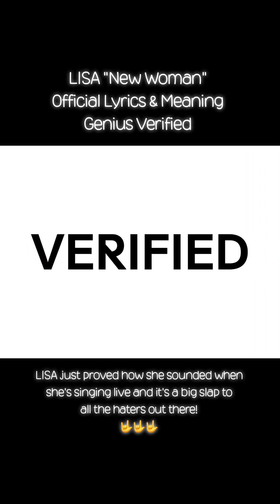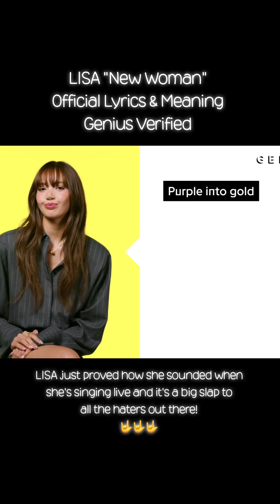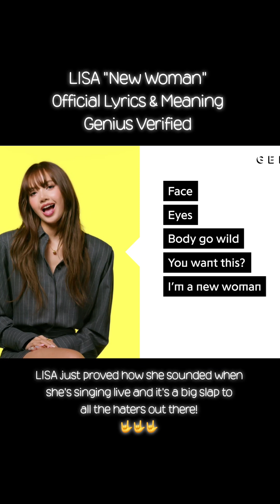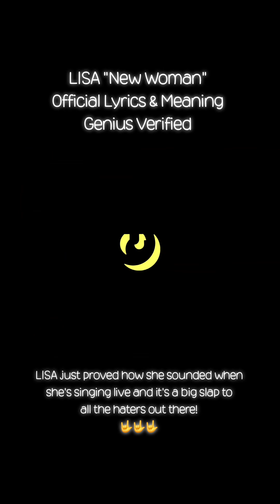LISA ON GENIUS